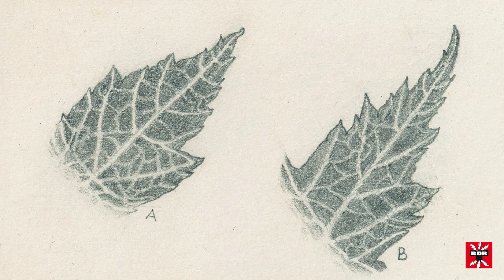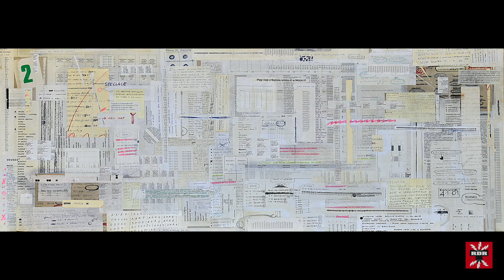TELE RDR 768 - I MILLE VOLTI DELL’ARTE DI LUCA BERETTA 1 PT